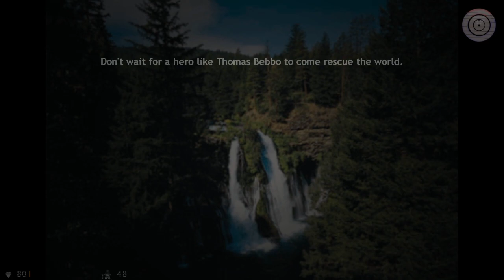Half-Life: The Unknown Menace (Mod Walkthrough) (No Death)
[MOD]

[All new viewmodels are customized]
Hgrunt blackop merc by Urby